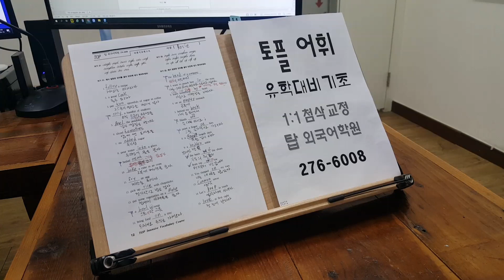토플 에세이 스피킹 주제영작 초급 전북대 탑외국어학원 유학대비 영어과외 220320